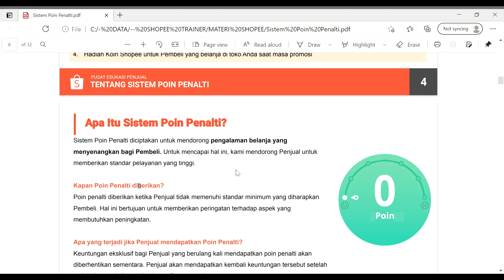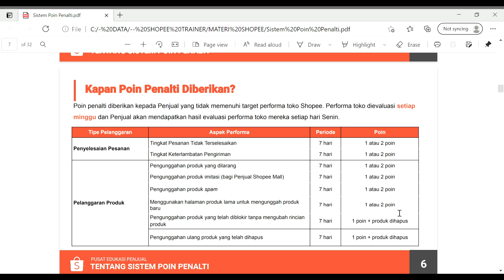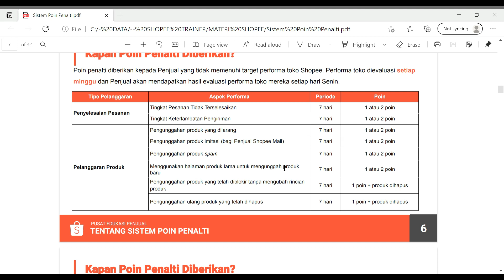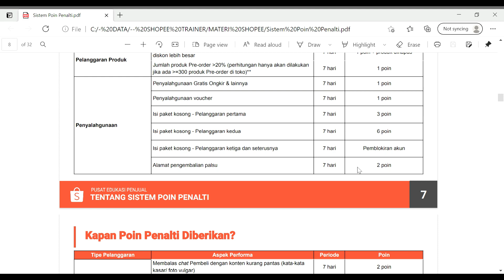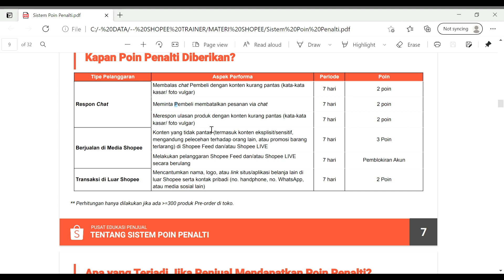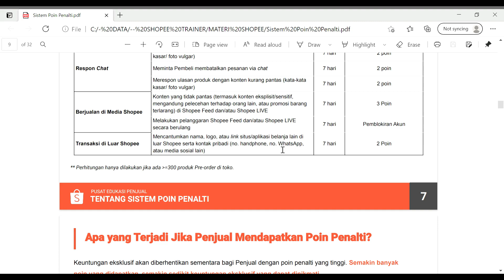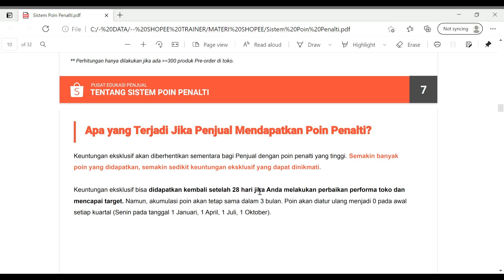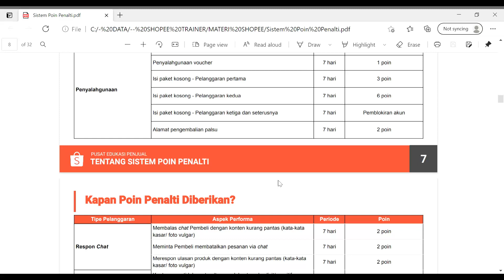Tingkatkan Performa Toko Dengan Pahami Sistem Penalti Shopee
Di Channel ini kita akan bahas mengenai bisnis online di marketplace

Mau Dapat Penghasilan Tambahan ?